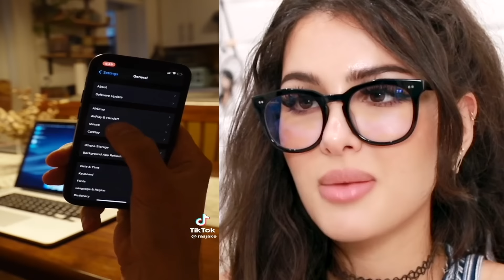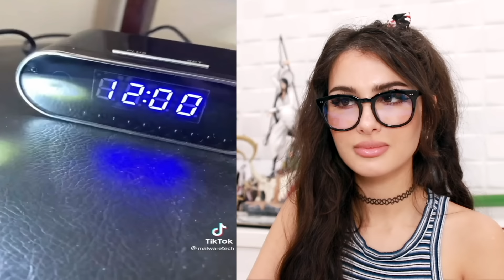Cool Things I Learned On Tik Tok